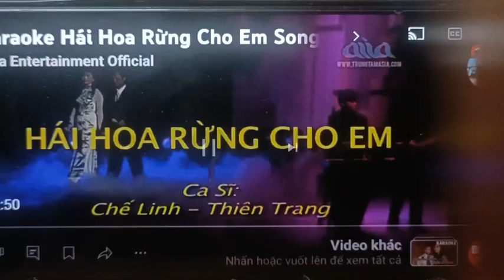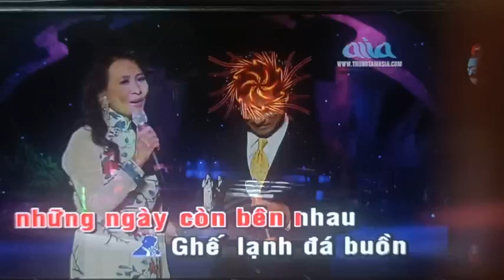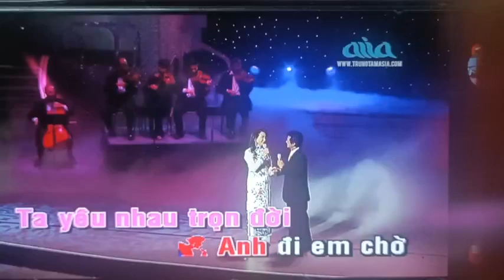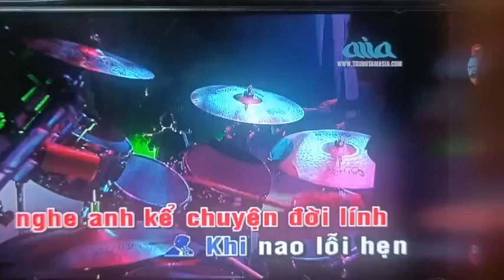CK: HÁI HOA RỪNG CHO EM/ SC MỜI NAM